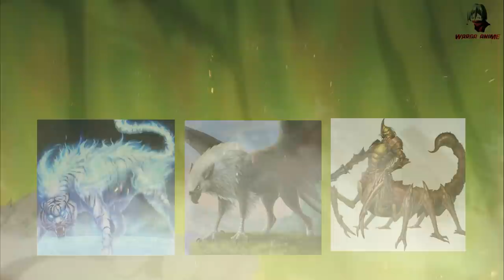RIMURU TURUN TANGAN !!! Kemunculan IBLIS BERBAHAYA Yang Mengancam Semua Orang - TENSURA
Souei telah meringkus Organisasi Misterius, di sisi lain Rimuru tengah dihadapkan sosok iblis kelas Demon Lord yang mengancam Rimuru dan semua orang !!! dan langsung saja simak videonya ...

WN TENSURA EXTRA CHAPTER PART 20